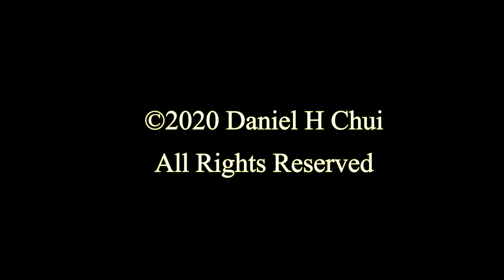The Rotating Galaxy _ A New Age Space Music Video by Daniel H Chui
The Music follows the Rotating Galaxy's Journey that travels through immeasurable space in a relaxing ambient.

 Title: The Rotating Galaxy
Music Album: Cosmic Drifter
Music Composer: Daniel H Chui
Animation and Art: Daniel H Chui

This Track is Available at most major distributions and streaming services.